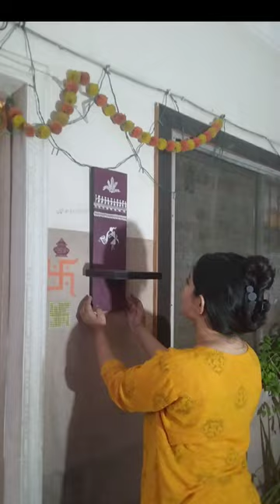Upcycling Wooden Scraps to Beautiful Home Decor | बचे हुए प्लाइवुड से DIY | warli art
Whenever we get carpentry work done at home, there are always some leftover wooden pieces that are too precious to throw away! Today, I'm excited to share with you a creative way to upcycle these scraps into a stunning piece of home decor!

Join me on this DIY journey as I transform discarded wood into a beautiful piece of art that will add a personal touch to any room!